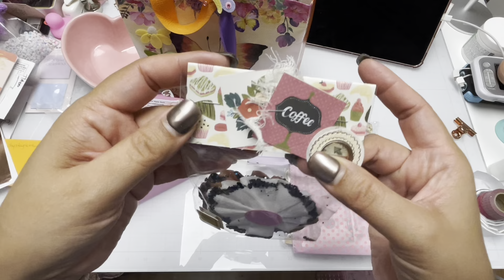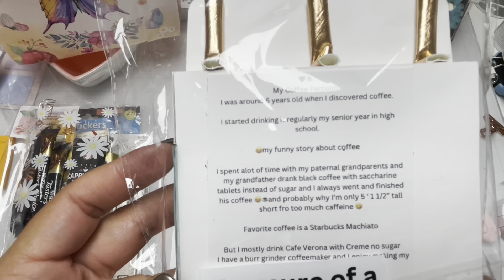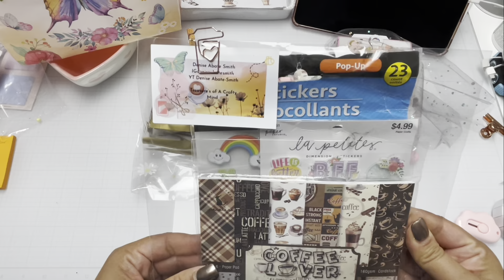Espresso Yourself ☕️ Swap reveal #15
espressoyourself☕️swap

Amazon wish list:

Espresso Yourself Coffee  Swap

Embellishment book & trinket box 20+ (charms, flatbacks, cabochon, beads etc….)

1. A “Hi friend” card 3+ layers
2. 2 shakers
3. Bag topper
4. Crafters Choice
5. 6 die cuts (no duplicates)
6. A gift $5+
7. Memorydex ( add coffee factoids on back)
    * Favorite coffee
    * Cup per day
    * A funny story abt coffee
    * How/when you started

Due on 9/30. Make 1 receive 1. Make 2 receive 2.
Add shipment $ please

If you want to support my bad habit 🤣😂🤣😂what ever you like to send. You can do so here.🥰🫶🏼❤️☺️